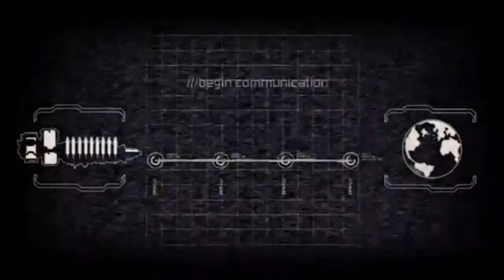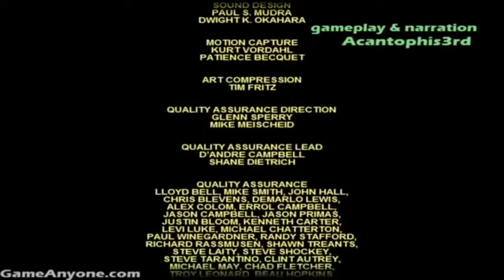[Wat] Absurd Intermedia Jumping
What happens when entertainment universes collide?